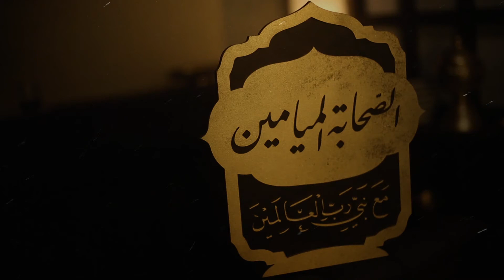30 | الإيمان بالقدر وضرورة العمل | الشيخ أ.د أحمد النقيب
اشنرك بالقناة وفعل الجرس